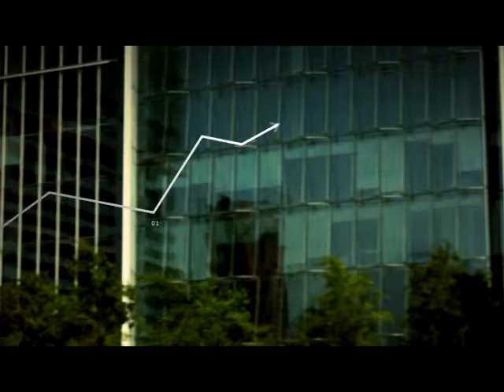Pulso Noticias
Crystal Lagoons